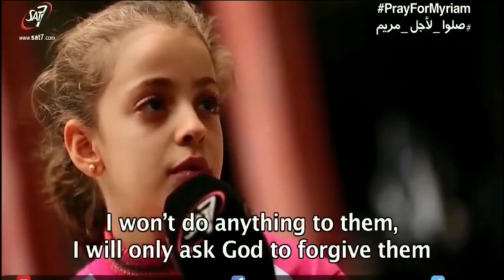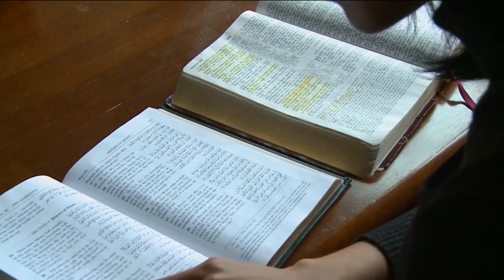Unafraid of ISIS, Iraqi Girl's Faith Beyond Viral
ISIS has brutalized, raped, and murdered thousands. But the unshakeable faith of young Maryam Behnam, who had to flee from the terrorist group, has encouraged Christians in Iraq and around the world.